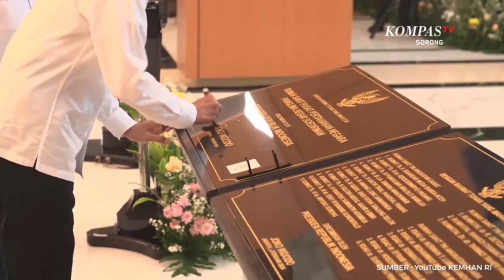RSAL Disarankan Menhan Prabowo Sebagai Rumah Sakit Pendidikan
SORONG, KOMPAS.TV - Setelah diresmikan pasca renovasi rumah sakit dr. R. Oetojo Sorong, menambah dua ruang perawatan berupa poli jantung dan gigi. Peresmian ini dilakukan langsung oleh Presiden Joko Widodo dan Menteri Pertahanan, Prabowo Subianto, Senin (19/02/2024), melalui daring, secara bersamaan dengan peresmian rumah sakit TNI di sejumlah daerah.

Panglima Koarmada III, Laksamana Muda TNI  Hersan mengatakan pemerintah telah membangun rumah sakit dengan fasilitas lengkap untuk membantu menangani kesehatan prajurit dan seluruh masyarakat yang ada di Papua Barat Daya.

Rumah sakit dr. R. Oetojo Sorong yang sudah dibangun dengan memperbanyak sejumlah fasilitas ini direncanakan akan juga menjadi rumah sakit pendidikan.

Selain peresmian RSAL, Presiden Jokowi dan Menhan Prabowo juga meresmikan RSAD dr. Aryoko, yang pertama di Sorong Papua Barat Daya dan Papua Barat.

Pada momen ini juga dilaksanakan bakti sosial berupa sunatan massal bagi masyarakat umum dan donor darah.